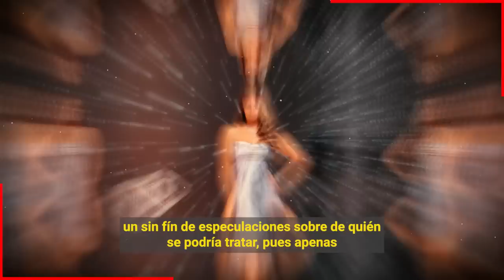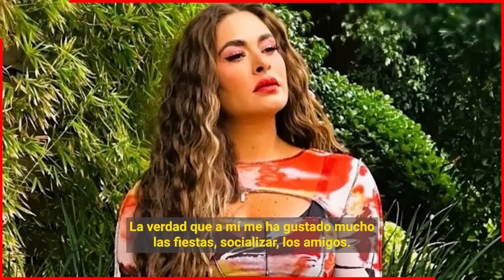🔥🔥 𝗚𝗮𝗹𝗶𝗹𝗲𝗮 𝗠𝗼𝗻𝘁𝗶𝗷𝗼 𝗧𝗿𝗮𝘀 𝗗𝗶𝘃𝗼𝗿𝗰𝗶𝗼 𝗖𝗼𝗻𝗳𝗶𝗲𝘀𝗮 𝗤𝘂𝗲 𝗦𝗶 𝗟𝗲 𝗙𝘂𝗲 𝗜𝗻𝗳𝗶𝗲𝗹 𝘆 𝗟𝗲 𝗣𝘂𝘀𝗼 𝗟𝗼𝘀 𝗖𝘂𝗲𝗿𝗻𝗼𝘀 𝗮 𝘀𝘂 𝗘𝘅 𝗣𝗮𝗿𝗲𝗷𝗮😭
Galilea Montijo confeso en un reciente programa que ella fue orillada por su ex a ponerle los cuernos porque era un tipo demasiado controlador y que por eso lo engaño con otro.

Bitcoin:
Trading:
ecommerce: